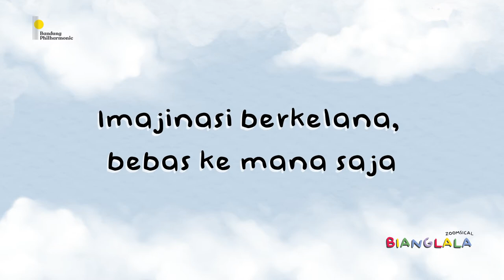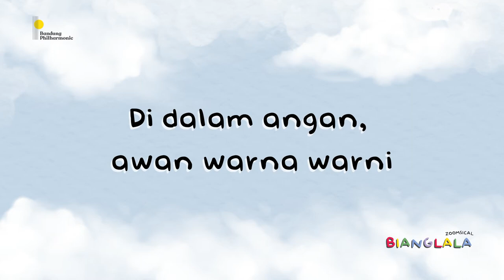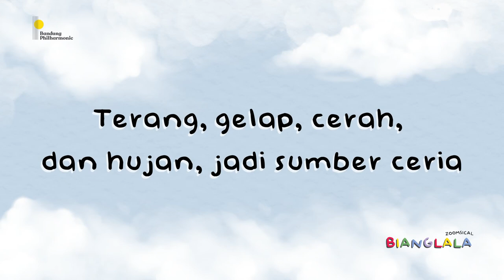"Nyanyilah Raya" dari Zoomsical Bianglala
Nyanyilah Raya
Ciptaan: Sundea dan Fauzie Wiriadisastra

Vokal : Mallika Avani

Musik: Ahmad Ramadhan (Violin 1), Ahmad Fauzi Rahman (Violin 2), Angga Aditia (Viola), Novi Purnama Koswara (Cello)

Ilustrasi Poster : Brigitta Setyorini